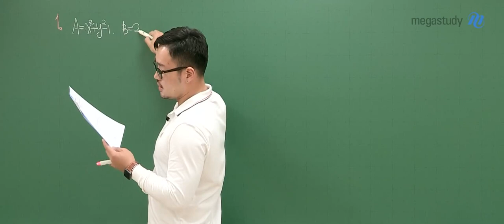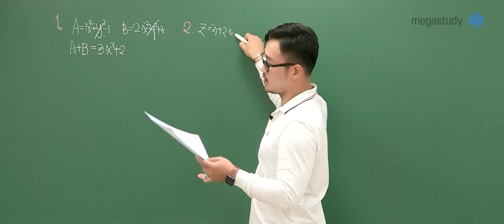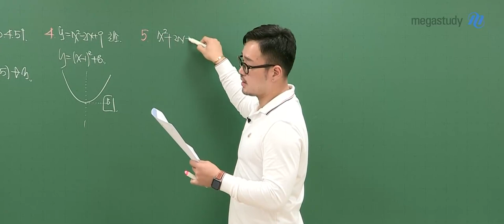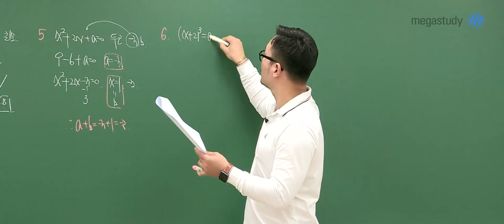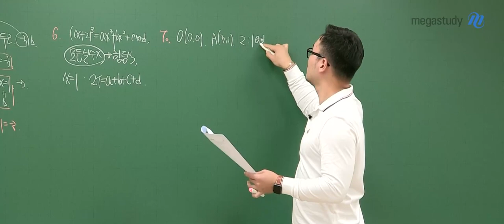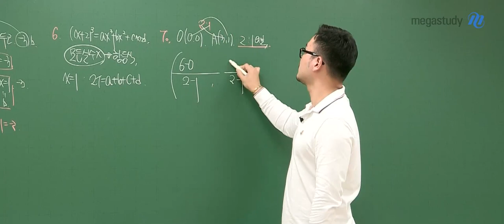[메가스터디] 수학 이현수쌤 - 2020년 11월 고1 학력평가 해설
2020년 11월 고1 학력평가!
이현수 선생님과 함께 공부해요~ :D